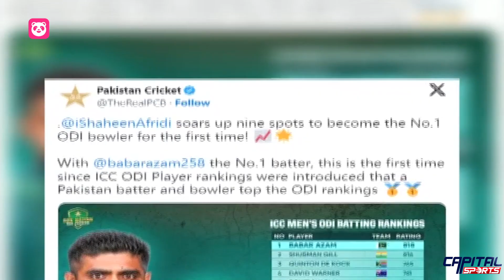Babar Azam, Shaheen Shah Afridi Dominate ODI Rankings | Capital Sports